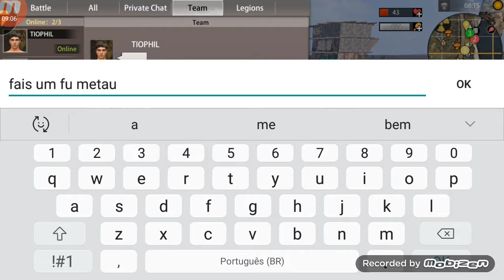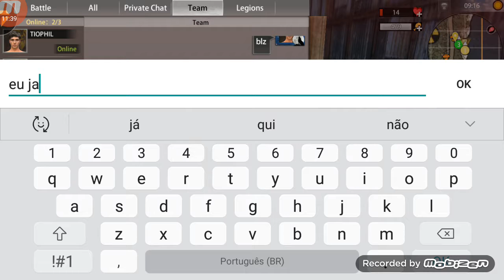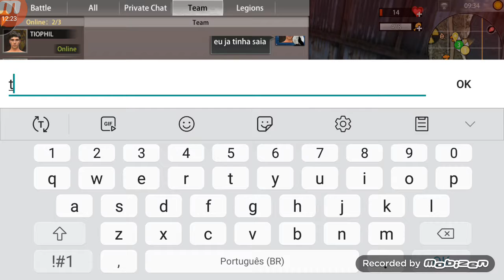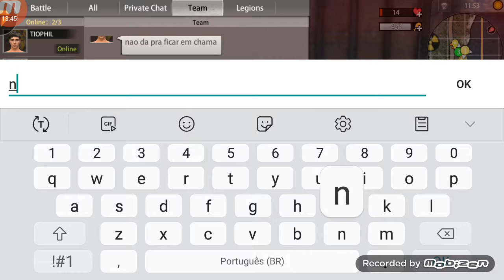Last day Rules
Primeiro vídeo rsrs😴